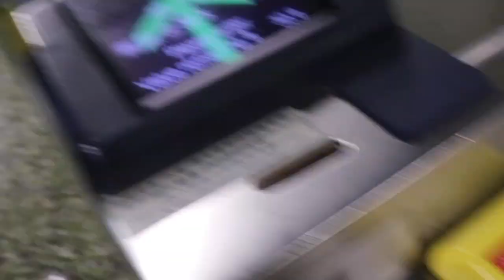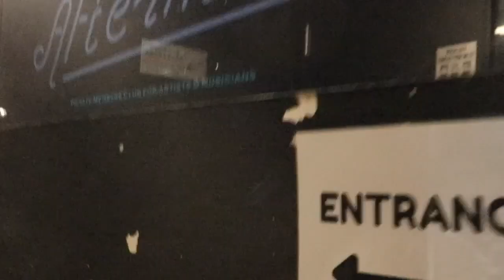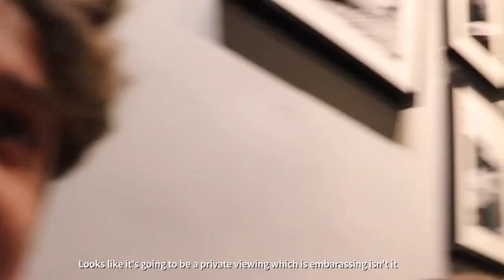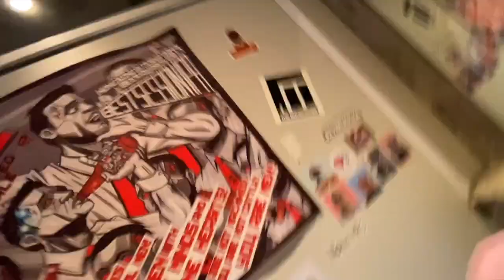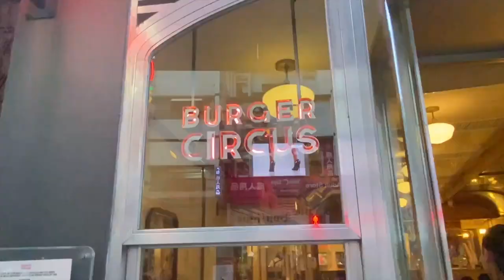I made my debut in Lan Kwai Fong | The Aftermath, Hong Kong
Good morning, afternoon or evening ladies and gentlemen

0:00-1:21- Wan Chai to Central
1:22-2:26- Mukbang + Waffle
2:27-4:28- Getting to the Aftermath and meeting Ziad
4:29-5:29- Allergies - Phoenix Broderick
5:30-6:48- Don't Look Back in Anger - Oasis
6:49-8:08- Scared of Myself - Phoenix Broderick
8:09-9:29- IDNTWABSJTBS - Phoenix Broderick
9:30-10:22- Tour of the Aftermath
10:23-11:15- Burger Circus Scran
11:16-12:02- Outro